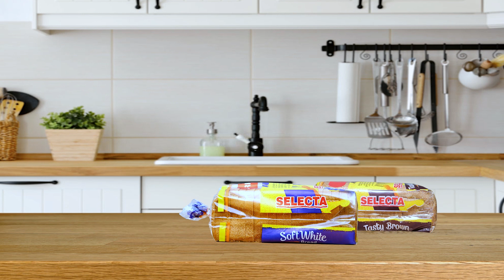Man Fakes 'His Own Death' For Financial Gain.